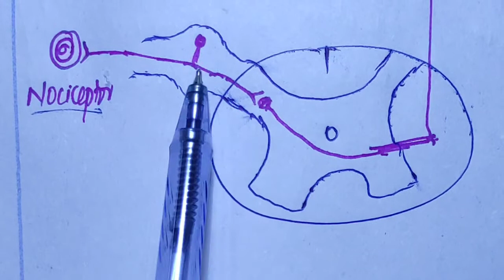Neuroanatomy Chapter 4 part 4 introduction to Ascending Tract,its Organizations and Function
ASCEN DING TRACTS
On entering the spinal cord, the sensory nerve fibers of
different sizes and functions are sorted out and segre￾gated into nerve bundles or tracts in the white matter
(Fig. 4-12; also see Fig. 4-11). Some of the nerve fibers
serve to link different segments of the spinal cord, while
others ascend from the spinal cord to higher centers
and thus connect the spinal cord with the brain. These
bundles of the ascending fibers are referred to as the
ascending tracts.
The ascending tracts conduct two types of affer￾ent information, which may or may not reach con￾sciousness. Exteroceptive information originates from
Cerebral cortex
_Thalamus
Sensory ending
“lib—g:
.i a'
"I!
Figure 4-12 Simplest form of the ascending sensory
pathway from the sensory nerve ending to the cerebral
cortex. Note the three neurons involved.
outside the body, such as pain, temperature, and touch.
Proprioceptive information originates from inside the
body, for example, from muscles and joints.
Anatomical Organization
General information from the peripheral sensory end￾ings is conducted through the nervous system by a
series of neurons. In its simplest form, the ascending
pathway to consciousness consists of three neurons
(Fig. 4-12). The first neuron, the first-order neuron, has
its cell body in the posterior root ganglion of the spinal
nerve. A peripheral process connects with a sensory
receptor ending, whereas a central process enters the
spinal cord through the posterior root to synapse on
the second-order neuron. The second-order neuron
gives rise to an axon that decussates (crosses to the
opposite side) and ascends to a higher level of the
CNS, where it synapses with the third-order neuron.
The third-order neuron is usually in the thalamus and
gives rise to a projection fiber that passes to a sensory
region of the cerebral cortex. This three-neuron chain
is the most common arrangement, but some afferent
pathways use more or fewer neurons. Many of the
neurons in the ascending pathways branch and give a
major input into the reticular formation, which, in turn,
activates the cerebral cortex, maintaining wakefulness.
Other branches pass to motor neurons and participate
in reflex muscular activity.
Functions
Painful and thermal sensations ascend in the lateral
spinothalamic tract; light (crude) touch and pressure
ascend in the anterior spinothalamic tract (Fig. 4-13).
Discriminative touch—that is, the ability to localize
accurately the area of the body touched and also to
be aware that two points are touched simultaneously,
even though they are close together (two-point dis￾crimination)—ascends in the posterior white columns.
Also ascending in the posterior white columns is infor￾mation from muscles and joints pertaining to move￾ment and position of different parts of the body. In
addition, vibratory sensations ascend in the posterior
white column. Unconscious information from muscles,
joints, the skin, and subcutaneous tissue reaches the
cerebellum by way of the anterior and posterior spi￾nocerebellar tracts and by the cuneocerebellar tract.
Pain, thermal, and tactile information are passed to
the superior colliculus of the midbrain through the spi￾notectal tract for the purpose of spinovisual reflexes.
The spinoreticular tract provides a pathway from the
muscles, joints, and skin to the reticular formation,
while the spino-olivary tract provides an indirect
pathway for further afferent information to reach the
cerebellum
Dr Najeeb
Neuroanatomy by Dr Najeeb
introduction to Neuroanatomy
Neuroanatomy
brainless medicos
selfless medicose
MBS MediaLectures
introduction to Ascending tracts
Ascending tracts
Function of Ascending tracts
organization of Ascending tracts
Dr Najeeb
introduction to Neuroanatomy
Neuroanatomy
brainless medicos
selfless medicose
MBS MediaLectures
Ascending tracts
Neuroanatomy Anatomy Academy
Anatomy Academy
Snell's clinical neuroanatomy